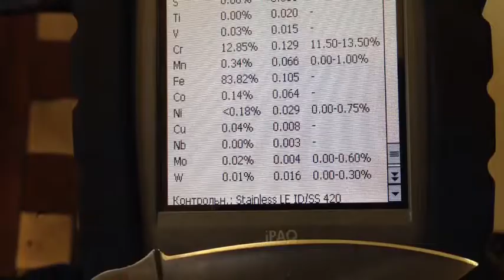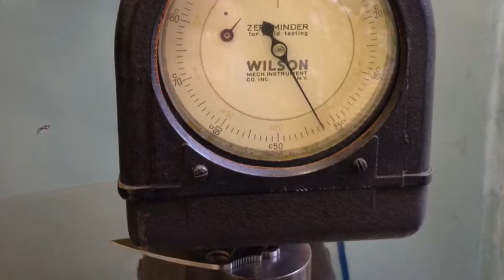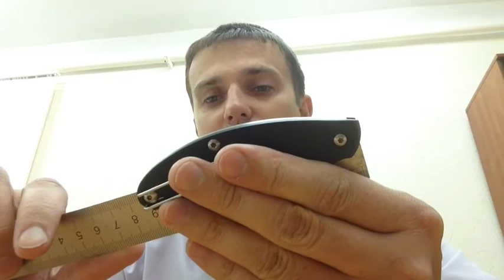Определение характеристик реплики Spyderco UKPK (хим состав, твердость)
Chemical composition and hardness of the blade.